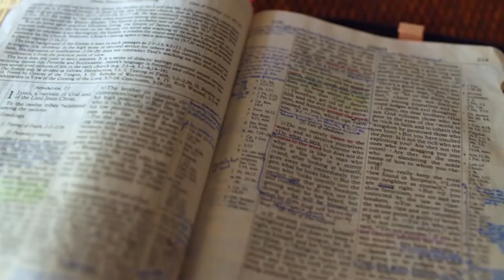Gott auf (m)einer Seite: 5. Mose 32:27-32:49